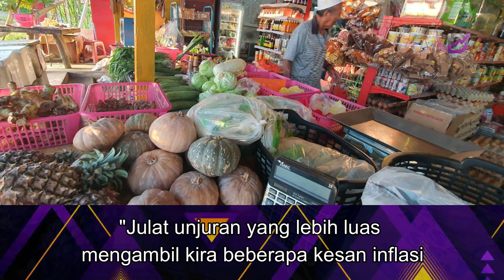Inflasi dijangka antara 2%-3.5% tahun ini ekoran pelaksanaan rasionalisasi subsidi kerajaan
Artikel penuh